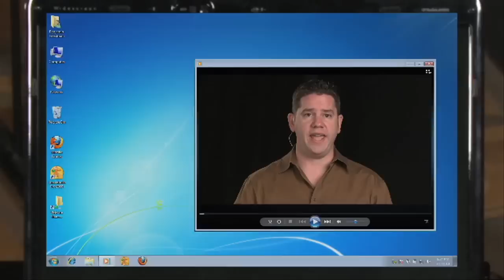Episode 326 - Cigar Gadgets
Become a fan on facebook, and WIN THE STUFF WE REVIEW!